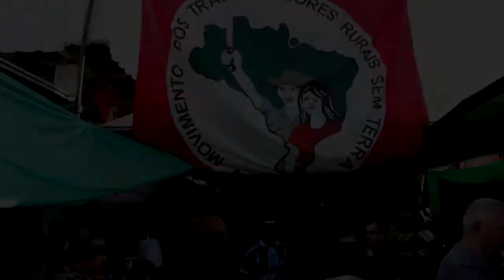ALTERNATIVAS - Conheça a propriedade da família Vieira em Tapes.